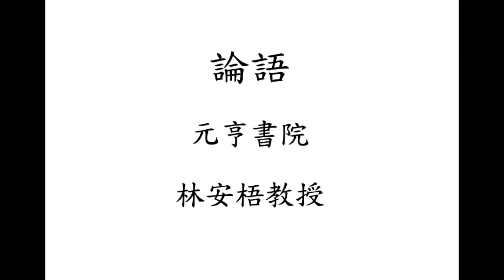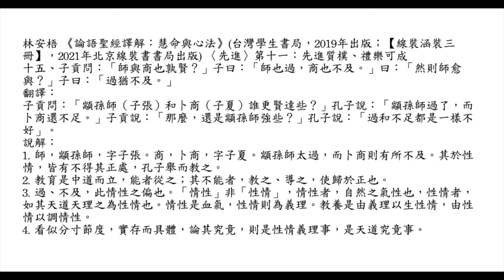元亨書院 林安梧教授 論語先進第十一 第十五章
林安梧 《論語聖經譯解：慧命與心法》(台灣學生書局，2019年出版；【線裝涵裝三冊】，2021年北京線裝書書局出版) 〈先進〉第十一：先進質樸、禮樂可成
十五、子貢問：「師與商也孰賢？」子曰：「師也過，商也不及。」曰：「然則師愈與？」子曰：「過猶不及。」
翻譯：
子貢問：「顓孫師（子張）和卜商（子夏）誰更賢達些？」孔子說：「顓孫師過了，而卜商還不足。」子貢說：「那麼，還是顓孫師強些？」孔子說：「過和不足都是一樣不好」。
說解：
1. 師，顓孫師，字子張。商，卜商，字子夏。顓孫師太過，而卜商則有所不及。其於性情，皆有不得其正處，孔子舉而教之。
2. 教育是中道而立，能者從之；其不能者，教之、導之，使歸於正也。
3. 過、不及，此情性之偏也。「情性」非「性情」，情性者，自然之氣性也，性情者，如其天道天理之為性情也。情性是血氣，性情則為義理。教養是由義理以生性情，由性情以調情性。
4. 看似分寸節度，實存而具體，論其究竟，則是性情義理事，是天道究竟事。